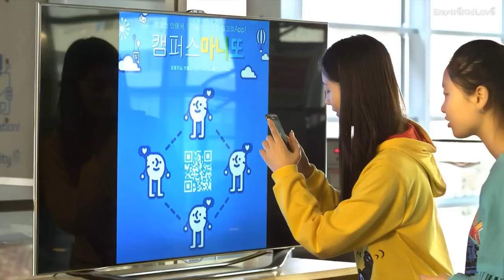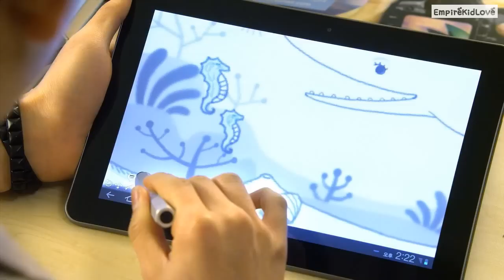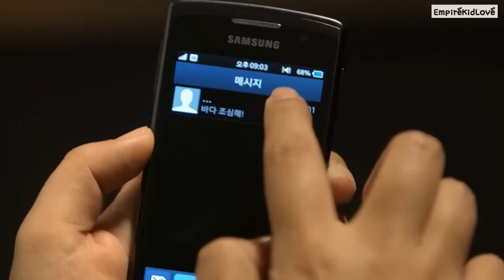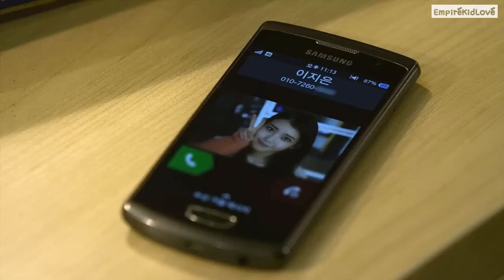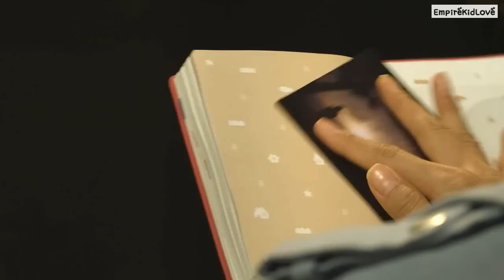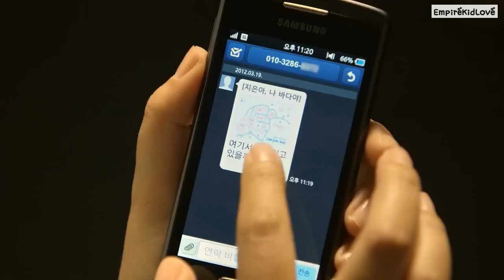[ENG] ZE:A Siwan, Kwanghee & IU - Samsung Wave CF Director's Cut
= EP1+EP2+EP3 in one. XD
If you don't want to be loading the whole CF ep by ep, this is your choice ;)